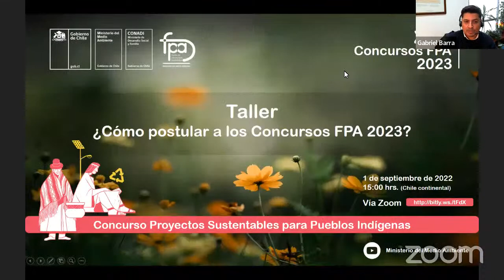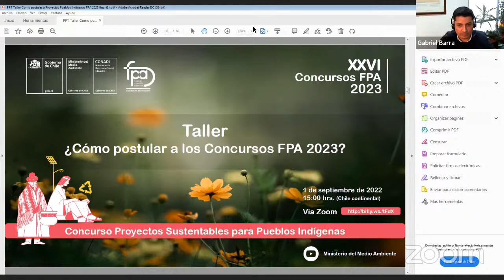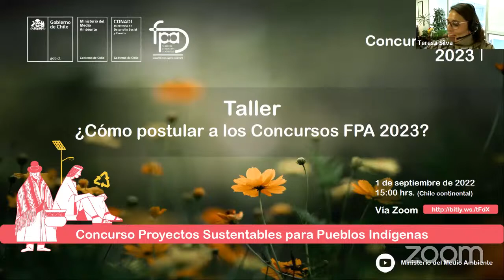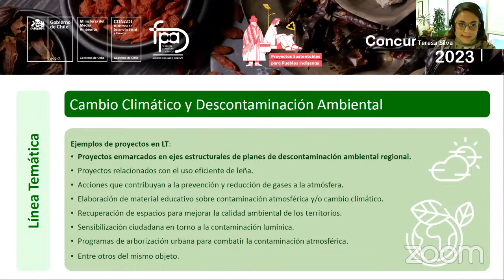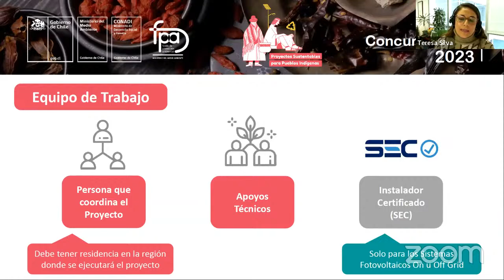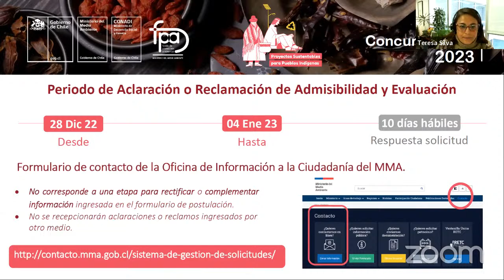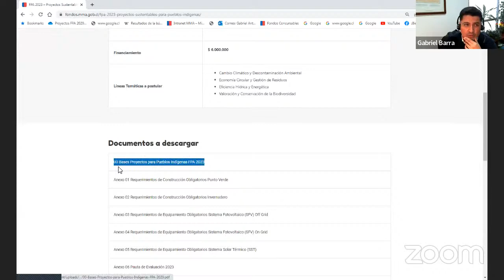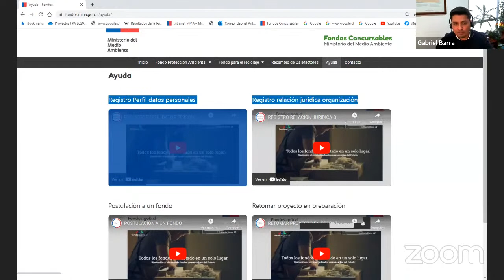Taller ¿Cómo postular al Concurso Proyectos Sustentables para Pueblos Indígenas - FPA 2023?